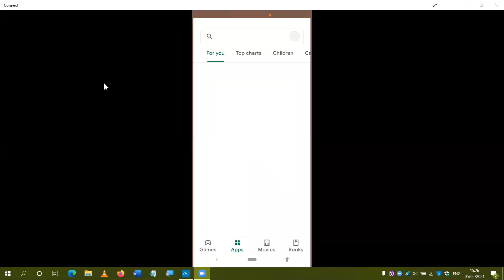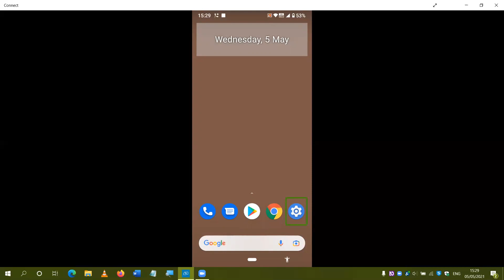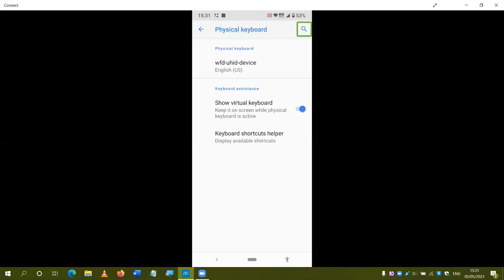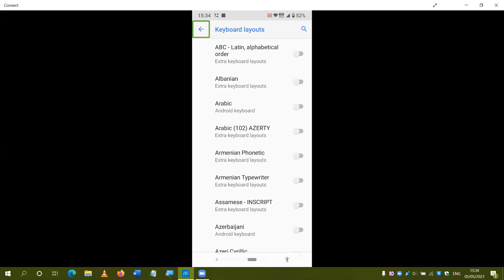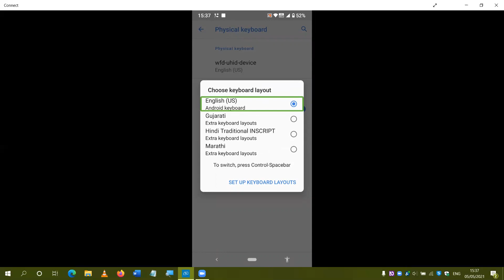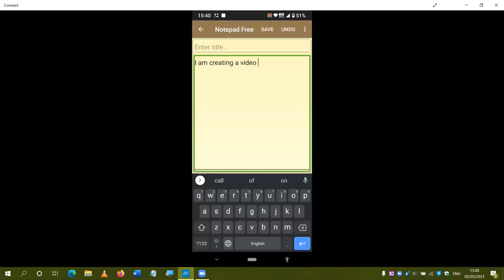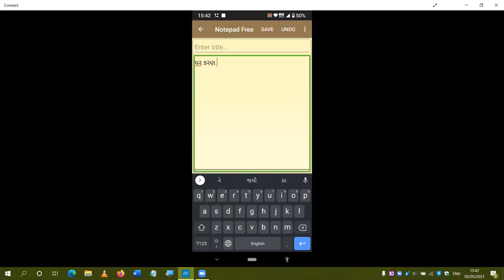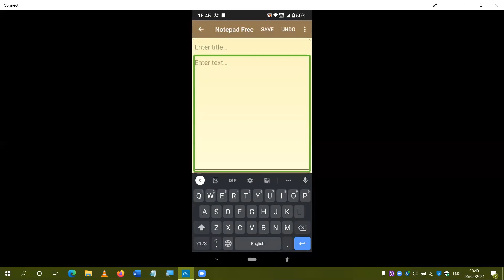Typing in Hindi using InScript Keyboard Layout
The tutorial describes in detail the method for configuring the ‘Extra Physical Keyboard Layout’ application and then typing in Hindi using the InScript method.